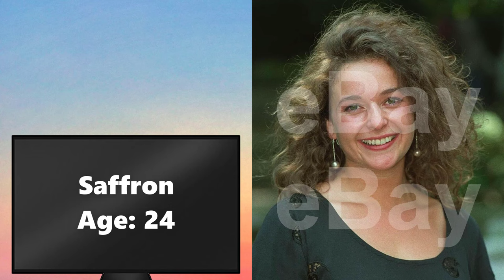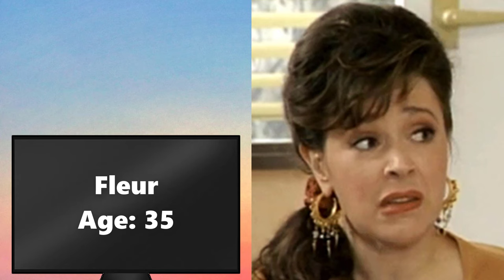Absolutely Fabulous (1992) Cast THEN AND NOW 2023 All Actors Have Aged Terribly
Absolutely Fabulous (also known as Ab Fab) is a British television sitcom based on the French and Saunders sketch, "Modern Mother and Daughter", created by Dawn French and Jennifer Saunders. The show was created and written by Saunders, who also stars as one of the main characters with Joanna Lumley and Julia Sawalha.